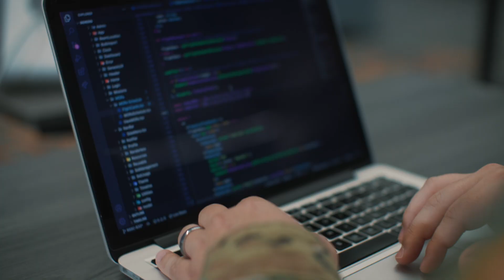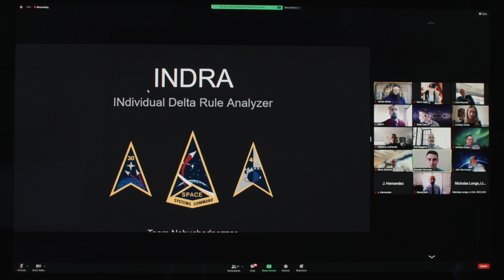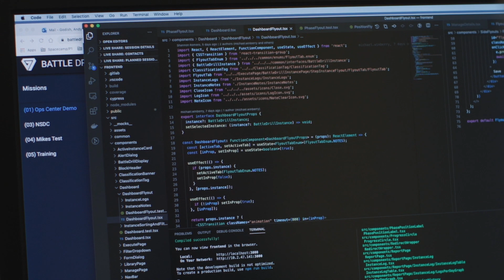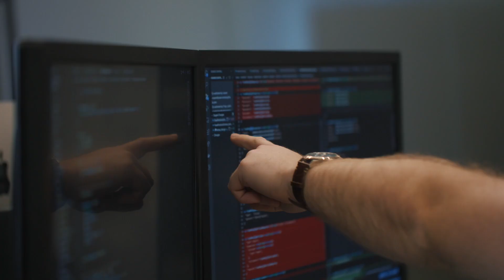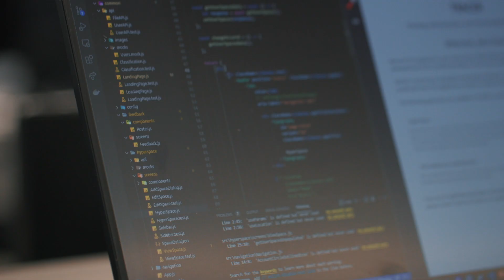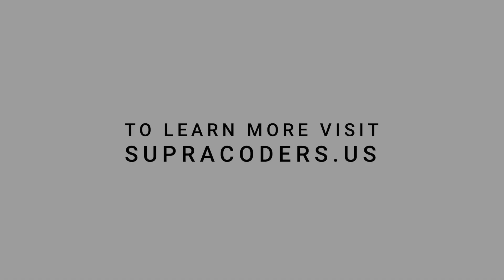U.S. Space Force Supra Coder Program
Supra Coders is a U.S. Space Force program enabling Guardians to become software developers.